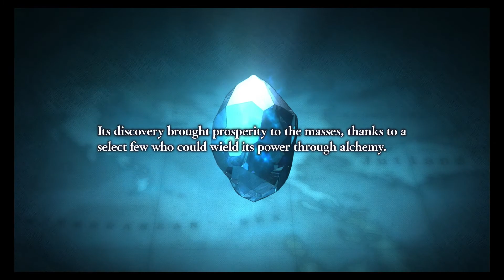Princess is Bae | First 25 Minutes Of | Valkyria Revolution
Welcome to a new series that I am doing titled "First 25 Minutes of. " Today we come across Valkyria Revolution, where princess is bae without question!